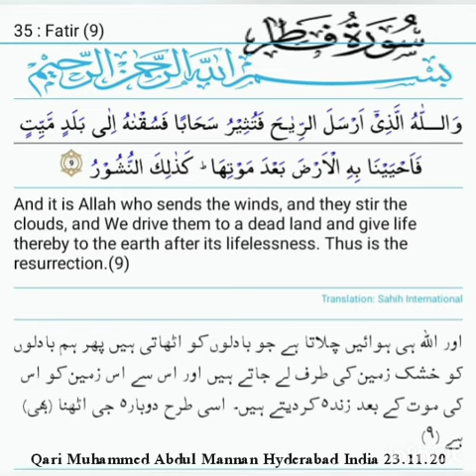ayat 9 of Suratul Fatie - Qari Muhammed Abdul Mannan Hyderabad India